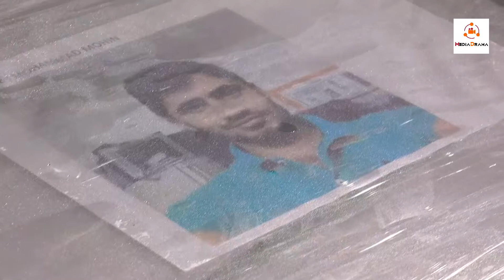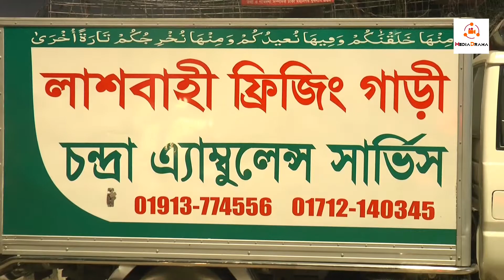মালয়েশিয়ায় নিহত ৫ জনের মৃতদেহ বাংলাদেশে !! Bangladesh's dead body of five killed in Malaysia